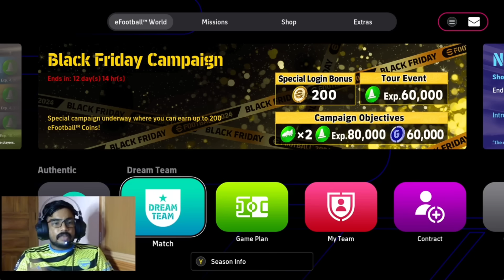POTW + UCL PACK OPENING 🔥😍 || എല്ലാവരെയും അങ്ങ് പൊക്കിയേക്കാം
POTW + UCL PACK OPENING 🔥😍